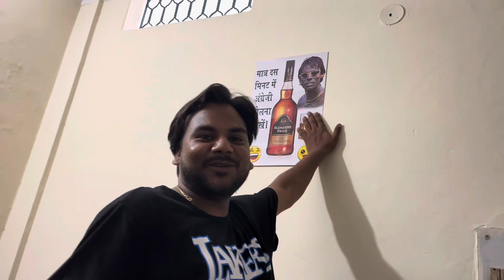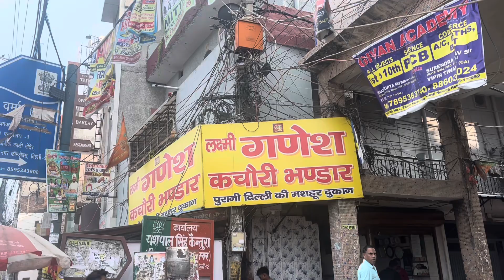आज Tingu की सुहागरात है लड़की हो गई पागल । Mr&Mrs Mansoori